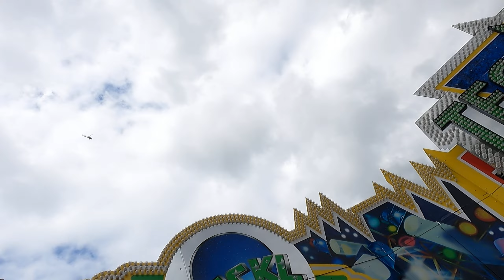Techno Power - Eckl (on-ride) | Regensburger Maidult 2023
🎡 atrakce: Techno Power
🛠 výrobce - typ: Tivoli Enterprises - Remix
😎 provozovatel: M. Eckl
💶 jízdné: 4 €
📅 natočeno v sobotu 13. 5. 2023